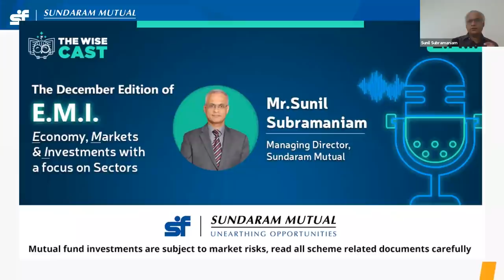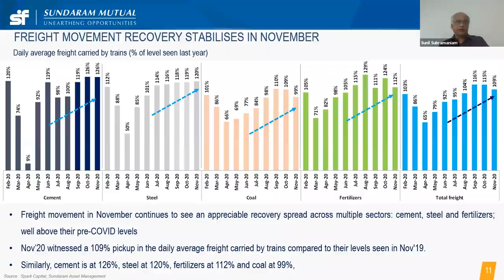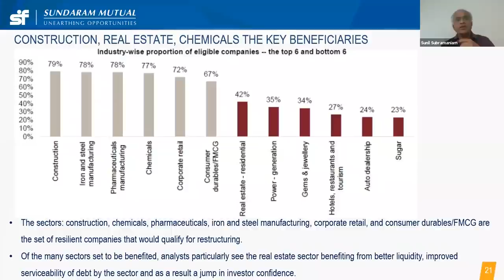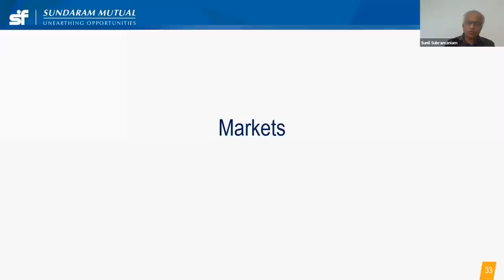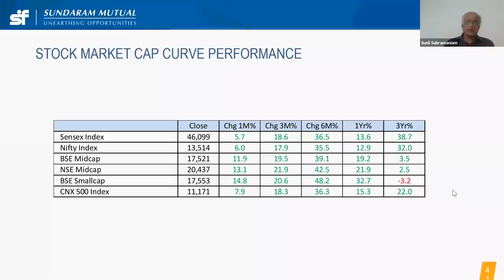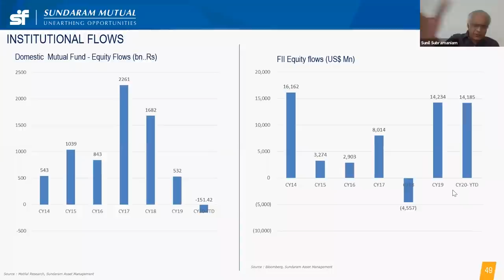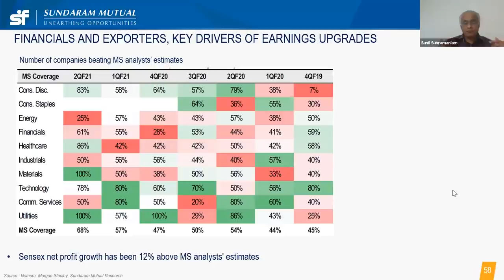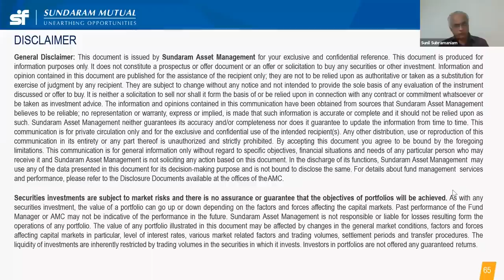E.M.I. - Economy, Markets & Investments - December 2020 Edition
Here's the December update on the Economy, Markets and Investments (E.M.I.) on the Wise Cast by our Managing Director Mr. Sunil Subramaniam. Drop your questions in the comments and we'll answer them during The Question Hour at the end of the month.